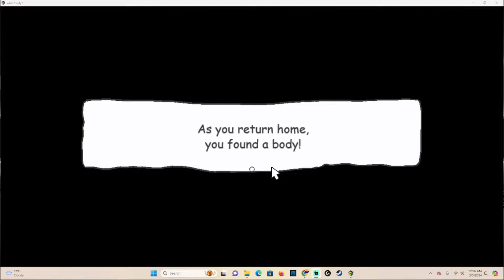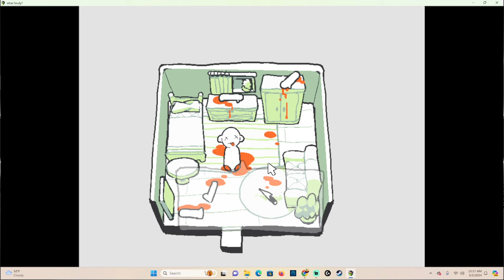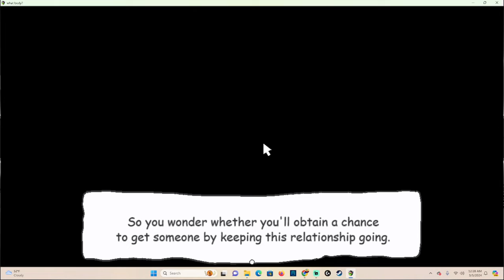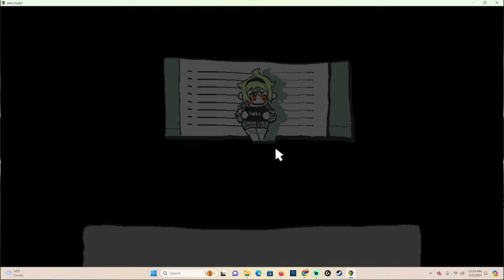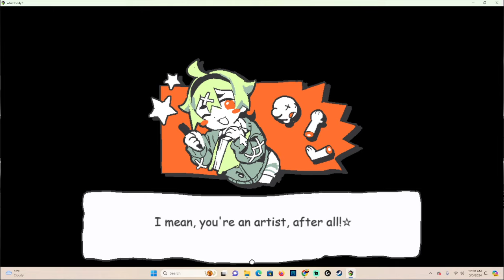What body? - A game where you hide bodies and flirt with the police!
'what body?' is a short clicker game, where you clear your room and befriend Mr. Policeman!